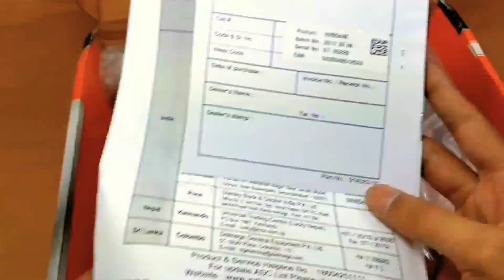Best drill machine on amazon in 2019 and how to use a drill machine in different ways ... 2019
हैलो दोस्तो. आजकी वीडियो इस चैनल की बहुत अच्छी वीडियो है। क्योंकि ये वही drill machine है जिसे मैंने इस चैनल के लिए पहली बार कोई power tools खरीद था। और ये बहुत अच्छी machine थी। जिसने मुझे अब तक मेरे हर काम में हर वीडियो में मदद की है। ये मशीन साल 2018 की सबसे अच्छी ड्रिल मशीन है इस कीमत पर।

Hello friends, today I show you a very good uses of drill machine. This video is focus on malti tasking of this drill machine.

angle grinder chuck for drill

valcrow pad

drill bit set

hole saw tool

wood cutting disc

Specification of drill:-

Power Source : Corded
Power Rating : 550 Watts
Chuck Type: Keyed
Chuck Size : 13 mm
Beats per Minute :47600 bpm
No load speed: 0-2800 rpm
Max Torque :4.5 Nm
Max. Drilling Capacity (Wood): 20 mm
Max. Drilling Capacity (Steel) :13 mm
Max capacity - masonry: 13 mm
Number of Gears :N/A
Reverse Action: Yes
Variable Speed :Yes
Kit Box :No
Soft grip :Yes
Cable length :3 m
Adjustable depth stop :Yes
Secondary handle :Yes

desi jugad
drill machine
powerful drill machine